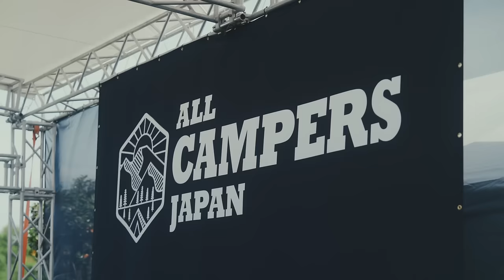朝から晩まで呑み続けるイベントで〇〇を〇〇しました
🔻秋のファミキャンイベントAll Campers Japan 2024 SUNSET
🔻脱サラ さいとう夫婦
🔻チキューギ.
🔻出張料理人 ミツ
🔻HILLS FIELDマットや椅子などの入荷お知らせ（LINE）

🔻プレゼント
〒107-6228

◆使用機材◆
編集ソフト：Adobe Premiere Pro CC
メインカメラ：GH5
サブカメラ：GH4
レンズ：DG VARIO-ELMARIT 12-60mm/F2.8-4.0 ASPH./POWER O.I.S. H-ES12060
手持ち三脚：JOBY 一眼レフカメラ用フレキシブル三脚 ゴリラポッド
マイク：RODE VideoMic Pro Rycote
ウインドシールド：RODE DeadCat
ドローン：DJI PHANTOM 4 PRO
ドローンNDフィルター：Kenko DJI Phantom 4 Pro
ジンバル：DJI RONIN－S
ジンバル・ショルダーストラップ